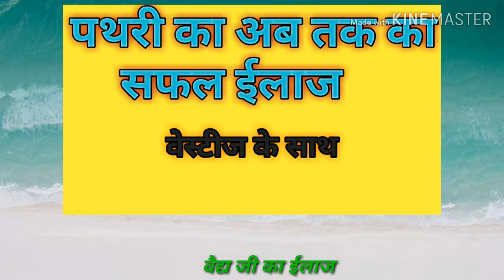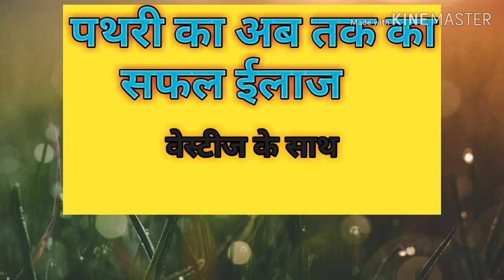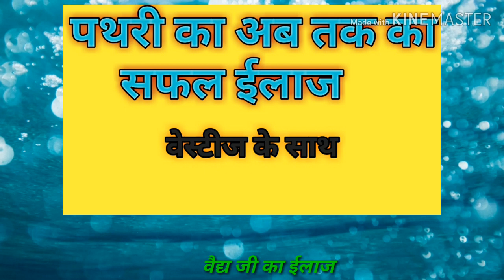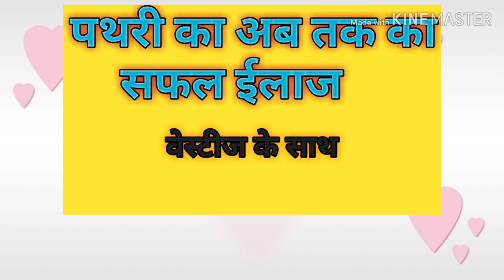Kidney Stone Gallstone Problem / पथरी कहीं की भी हो तुरन्त गलेगी बिना आपरेशन 100% कामयाब नुस्खा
इस चैनल पर दी गयी स्वास्थ्य से संबन्धित सभी जानकरी
सिर्फ ज्ञान प्रदान करने के उद्देश्य से है कृपया इन दवाओ
का उपयोग करने से पहले अपने वैद्य या चिकित्सक से
जिम्मेदारी नही है |
                              धन्यवाद

         Vaidayjeekailaj